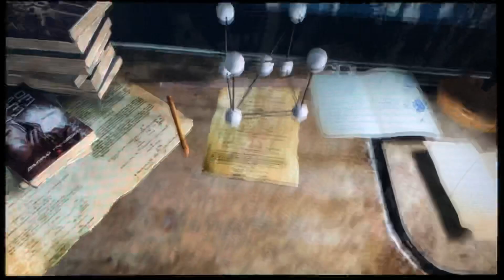Keeping Hunters Words Metro2033 Redux Nintendo Switch Lite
You can watch my first metro2033 redux vid